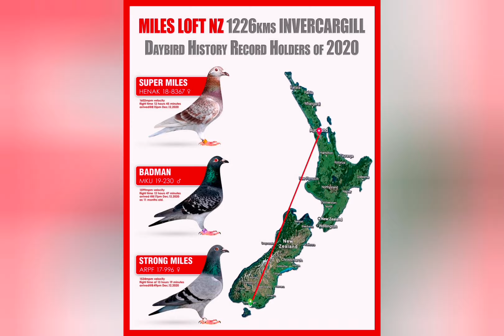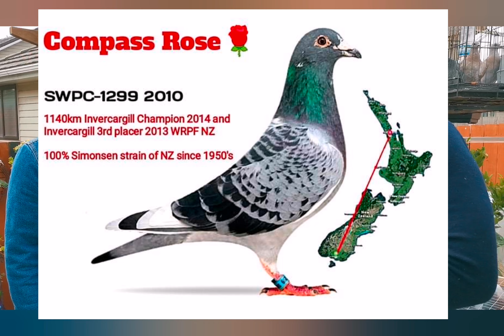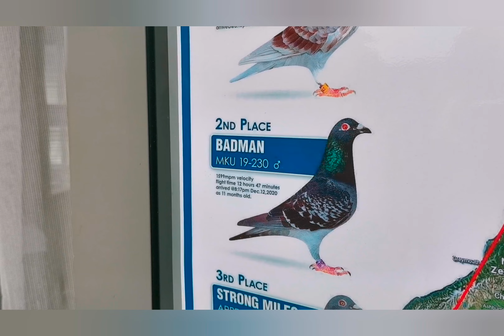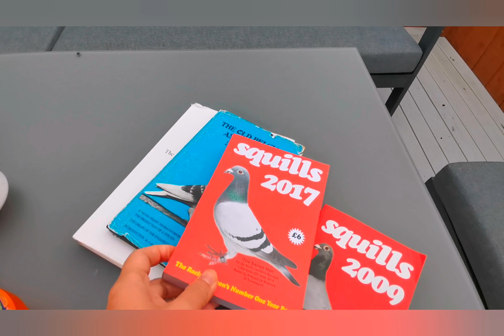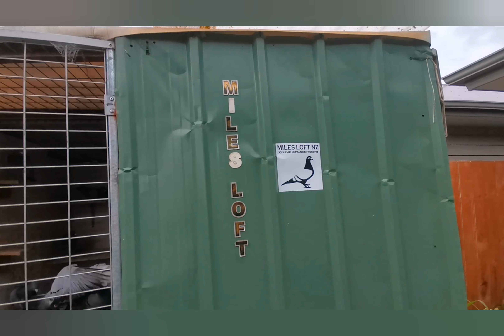Pinoy kalapati fancier in Auckland visited Miles Loft NZ/PH-home of 1200 kms daybirds/winners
Ang mga pinoy kalapati fancier na merong Miles Loft NZ pigeon bloodline

  SUPER MILES - 1226 kms day bird New Zealand 2020
  BADMAN - 1226 kms day bird New Zealand 2020
  STRONG MILES - 1226 kms day bird New Zealand 2020
  LADY BOY  -PHA National McArthur clocked 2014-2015 Philippines
  MCARTHY GIRL - PHA National McArthur clocked 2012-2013 Philippines
  TAKAS GIRL - Matnog SOLO clock winner in all clubs 2008 Philippines

PIGEONS
1200 KMS RACING PIGEONS
JANSSEN
VAN DE VELDE
BUSSCHAERT
DORDIN
JAMES BOND
PHA
TAKAS GIRL
MCARTHY GIRL
TACLOBAN FINISHER
MCARTHUR CLOCKER
MATNOG CHAMPION
MY TAKAS GIRL STORY
DAYBIRD TACLOBAN CLOCKER
PAALAM TAKAS GIRL
MATNOG SOLO WINNER
DOVE
IBON
BIRDS
KALAPATI
KALAPATE
KALAPATIPS
KALAPATIDS
BIHAG
DAGIT
FLYERS
BREEDERS
RAREPIGEON
RACINGPIGEON
PIGEONRACING
ALAGANGMAGALING
BIRDSOUND
BIRDTRAP
FREELIGHTPIGEON
FREEFLY
INAKAY
POOLING
NORTHDERBYRACE
SOUTHDERBYRACE
AGRITV
KALAPATIRACE
KARERANGKALAPATI
KALAPATIDAGIT
PIGEONBREEDER
PIGEONFLYER
TAGALOG
PIGEON
PITCHON
GAMINGPIGEON
PIGEON RACING
RACING PIGEON
RACING PIGEON CONDITIONING
BREEDER
PIGEONRACE
RACEPIGEON
FLYING TECHNIQUE
KALAPATI TUTORIAL
KALAPATI PARK
PIGEON PARK
SIKRETONG PAMURGA
KAKAIBANG KALAPATI